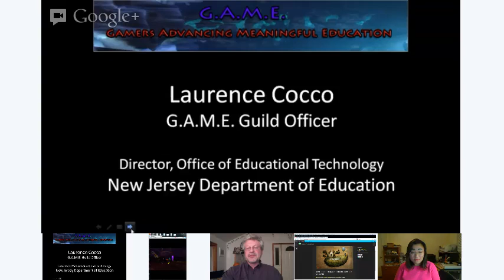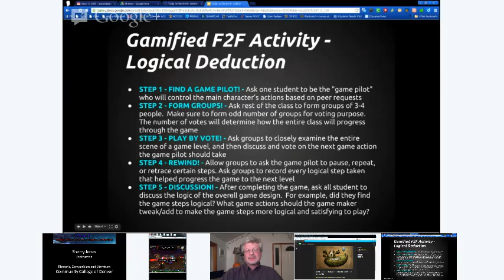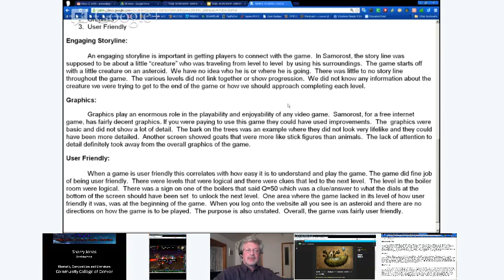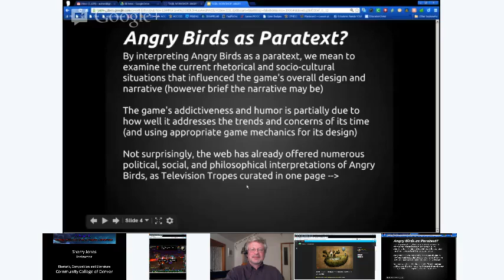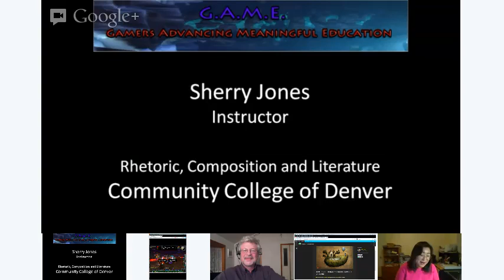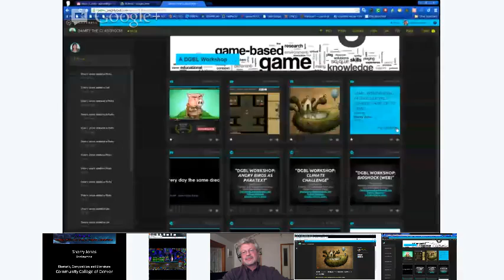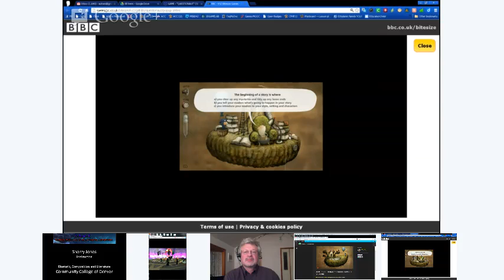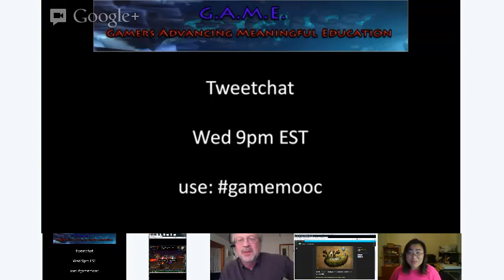It Takes A Guild Episode 4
Sherry Jones, English Composition and Advanced Composition Instructor at Arapahoe Community College in Littleton, Colorado. Sherry shared how she incorporates Game-Based Learning in her courses. For more information about Sherry's work please